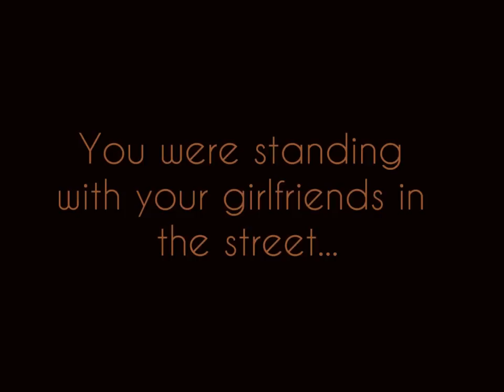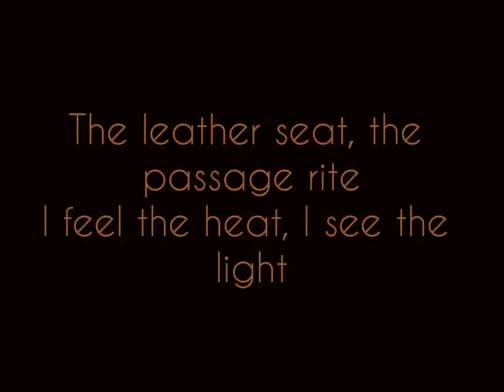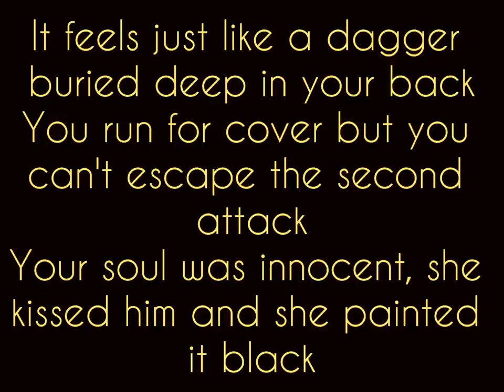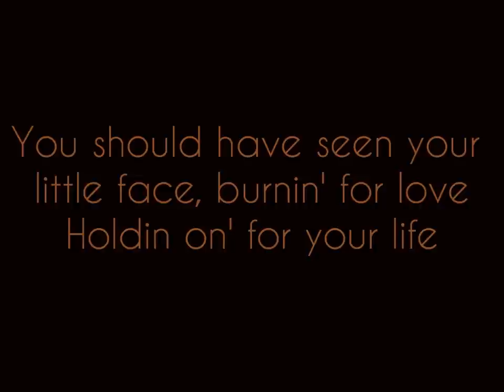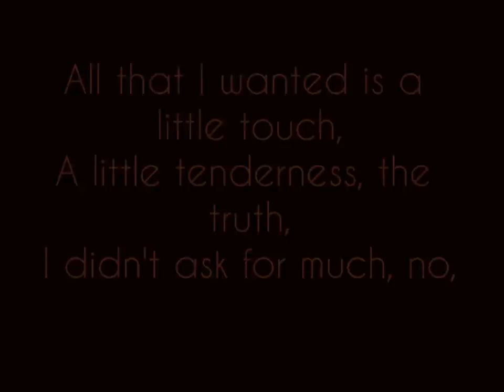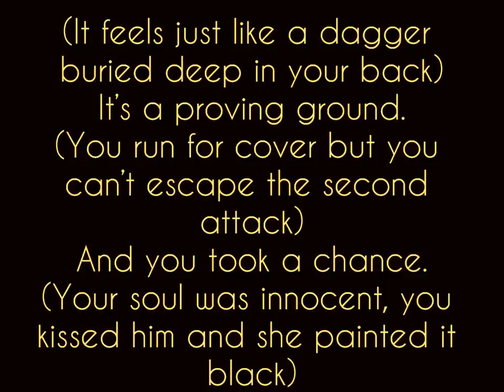The Killers- Miss Atomic Bomb lyrics